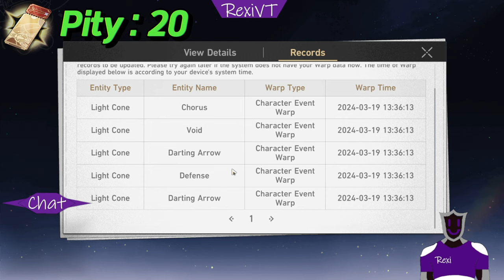These pulls were PAINFUL... | Honkai Star Rail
At least I have a reasonable chance to get two 5 stars the next time I pull